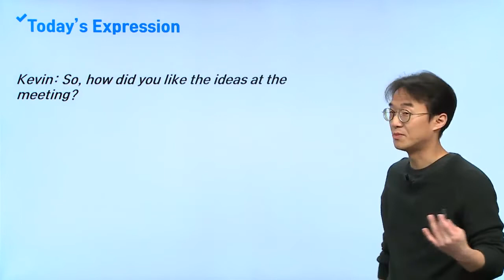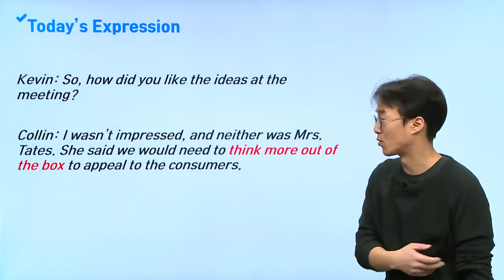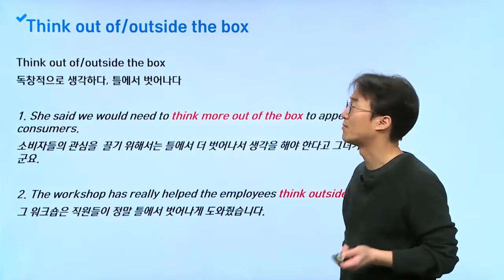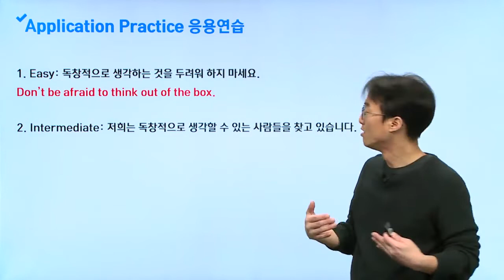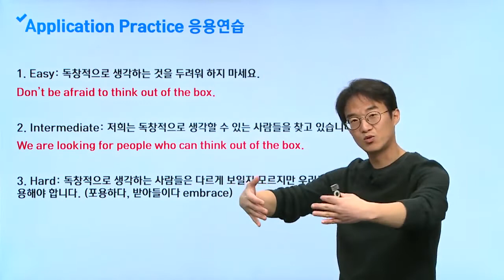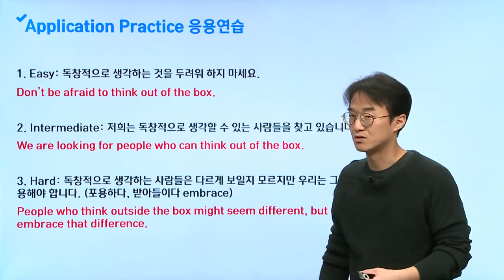비즈니스 특강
숙어